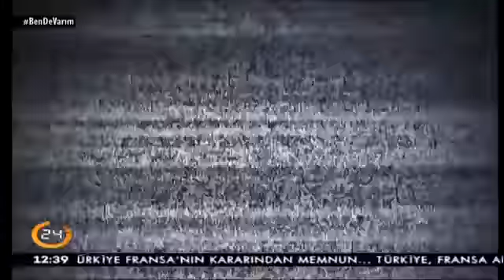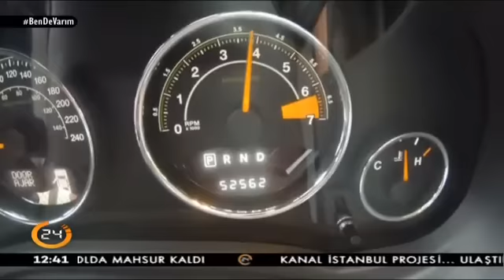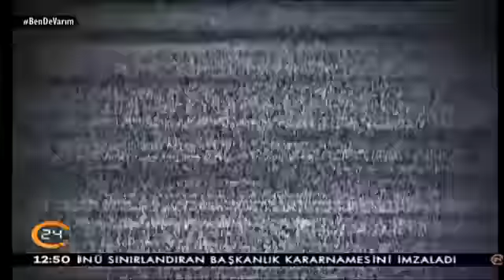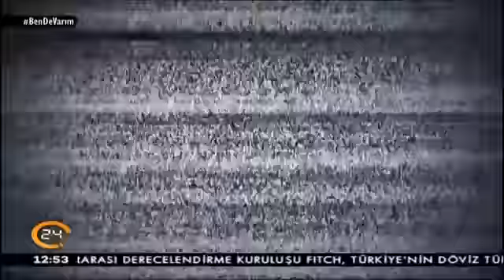Murat Aksoy Anlatıyor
Dr. Murat ile 1 dakika (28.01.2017)